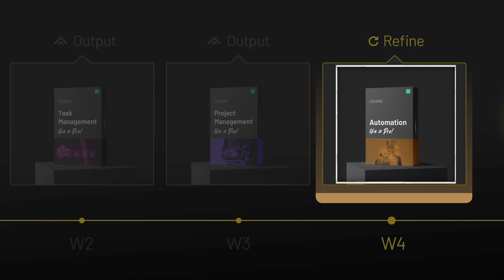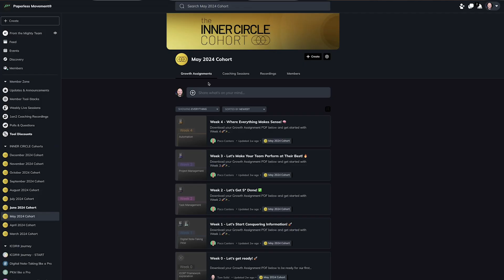Just 1 Month to Maximize Your Productivity System for Work!